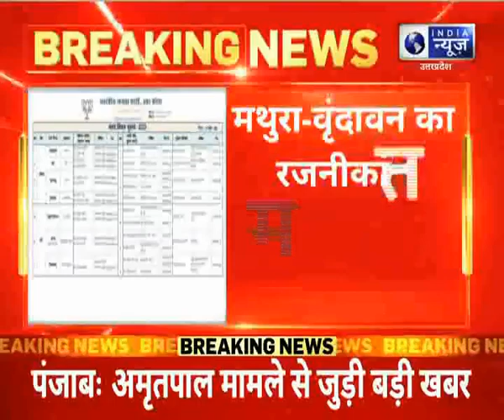Nikay Chunav : निकाय चुनाव के लिए BJP ने घोषित किये प्रभारी || Hindi News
|| For More Updates Keep Watching India News UPUK ||